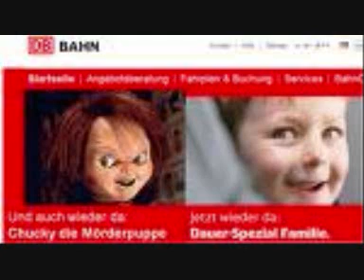Deutsche Bahn Verarsche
Scherzanruf bei der Deutschenbahn